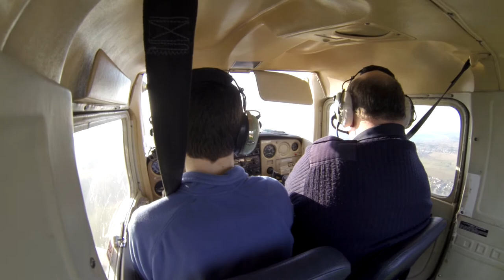Skyworld - A Flying Montage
Pretty pleased with this one. Please tell me what you think.

Filmed in and around Prestwick area with some shots from flying into London city airport.
I filmed and edited all footage seen.